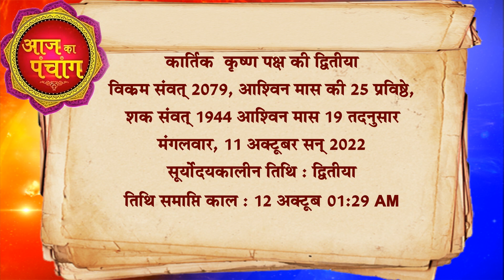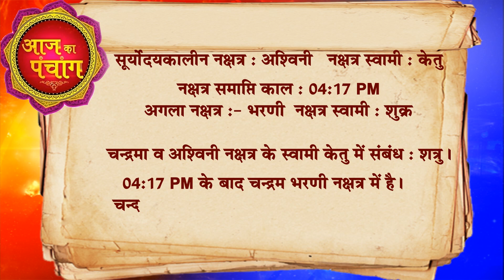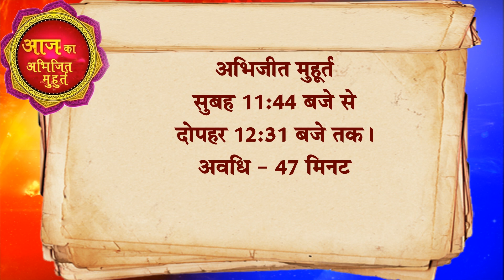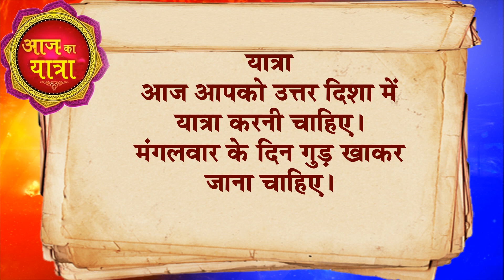AAJ KA RASHIFAL 11 October आज का राशिफल Gurumantra -Today Horoscope || Paramhans Daati Maharaj